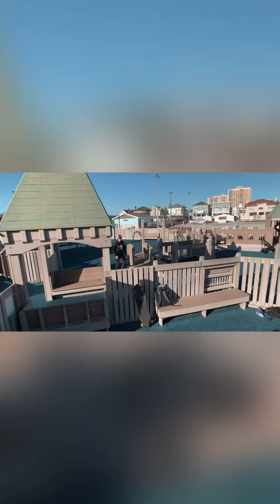Manny Ramirez | Parkour Jan-Apr 2021